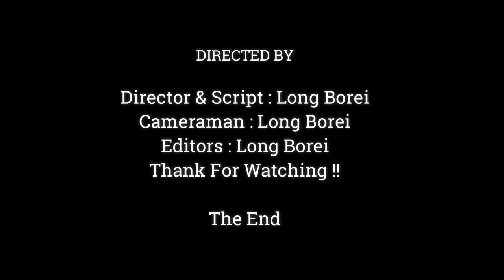My Tear Drop Down To See Bad Mom Did Wrong To Poor Baby Monkey Anissa, Anissa Cry Very Loudly ..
Dear all Value Visitor, This Videos We Want To Show You About , My Tear Drop Down To See Bad Mom Did Wrong To Poor Baby Monkey Anissa, Anissa Cry Very Loudly ..